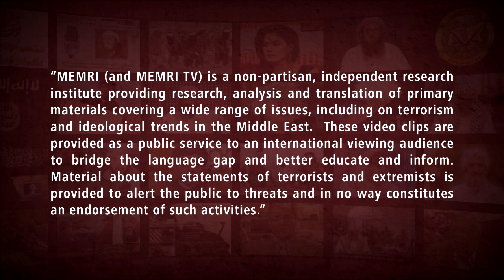Mauritanian Cleric: Muslims Must Strive to Obtain Nuclear Weapons, Achieve a "Balance of Terror"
Mauritanian cleric Muhammad Al-Hassan Ould Al-Dadou Al-Shanqiti said in an interview that was broadcasted by Al-Aqsa TV (Hamas-Gaza) on May 22, 2019 that the Muslims have a duty to strive to obtain nuclear weapons because there is a threat that it might be used against them and it is the "only way to deter the enemies." He gave the example of Pakistan, which he said stopped being "harassed" by its neighbors once it obtained nuclear weapons. Al-Shanqiti also said that the recent "rush" to normalize relations with the Zionists is caused by a lack of faith in Allah and by the fact that the Zionists possess a nuclear weapon while the Arabs do not. He added the Muslims must not use such a weapon unless it is used against them and that there should be a "balance of terror."